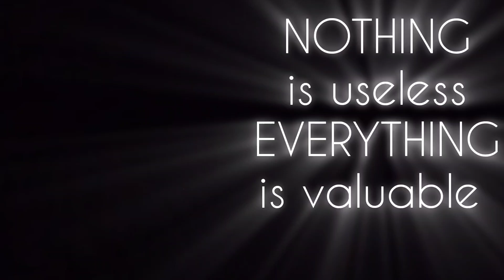Nothing is useless Everything is valuable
458 Central St Pontiac Michigan 48342
Rev. C. K. Bender, Pastor
Rev. Preston Hagler, Associate Minister

Youth Lesson
First Lady Zora Bender